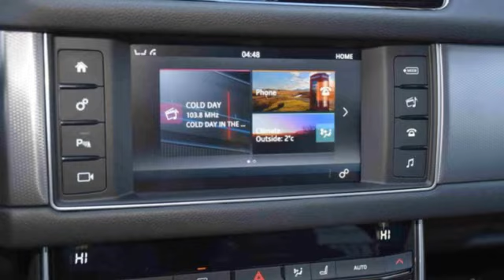Jaguar XF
Verbrauch komb: 4,3 l/100km
Verbrauch innerorts: 5,2 l/100km
Verbrauch außerorts: 3,8 l/100km
CO2 Emmision komb.: 114,0 g/km
CO2-Effizienz: A

Hersteller: Jaguar
Modellvariante: XF
Leistung: 179 kW
Hubraum: 1.999 cm3
Kraftstoff: Diesel
Schadstoffklasse: euro 6
Getriebe: Automatik
Gesamtgewicht: 2.250 kg
Karosserie: limousine (4 drs)
Farbe: weiss

Ausstattung:
* 6 Airbags
* Lederausstattung
* ABS (Antiblockiersystem)
* Servolenkung
* Zentralverriegelung
* Klimaautomatik
* LM-Felgen
* Radio
* Navigationssystem
* Elektrische Fensterheber
* Außenspiegel elektrisch verstellbar
* Elektrische Sitzeinstellung
* Schiebe-/Hebedach
* Sitzheizung vorne
* Tempomat
* Elektrische Wegfahrsperre
* Xenonscheinwerfer
* Metallic
* ESP (Elektronisches Stabilitäts-Programm)
* Kindersitzvorbereitung (ISOFIX)
* Regensensor
* Multifunktionslenkrad
* Sportsitze
* Partikelfilter
* Panoramadach
* Start-/Stopp-Automatik
* Tagfahrlicht
* Einparkhilfe vorne
* Einparkhilfe hinten
* Einparkhilfe Kamera
* Garantie
Beschreibung: